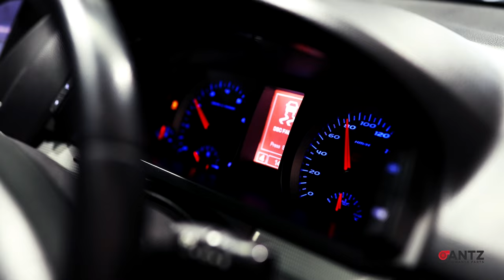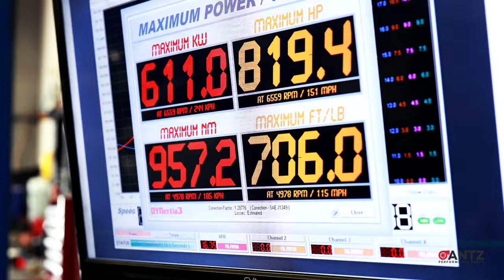Ford FPV F6 310 - Stage 3 Cooler | 4K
Filmed and Edited by Daniel Badelita Photography.

- 18th March, 2022.

🏭 Company
- ANTZ Performance

🚗 Car
- Ford FPV F6 310

🏭 Company
- GM-F Performance

- Canon 1D X Mark II (4K 60fps)
- Canon 5D Mark IV (4K 30fps)
- Canon 35mm 1.4 II
- Canon 50mm 1.2
- Canon 100mm Macro 2.8
- Canon 24-105mm
- Canon 16-35mm 2.8 III
- Canon 70-200mm 2.8 II

🎤 Mic
- Zoom H1

🎧 Music
- Carbon Citizens - I75